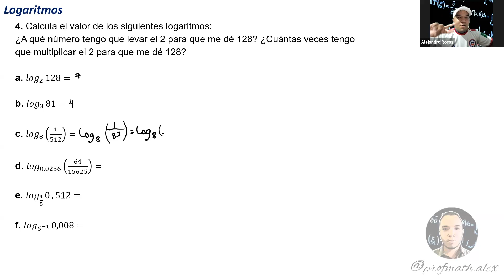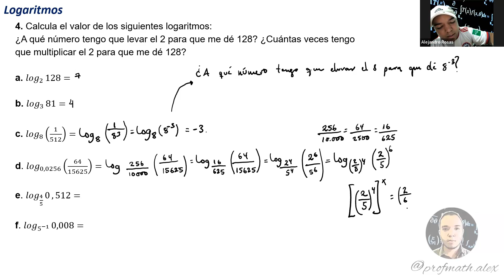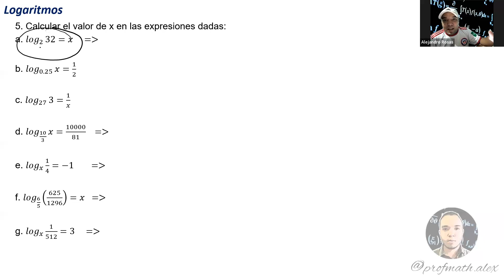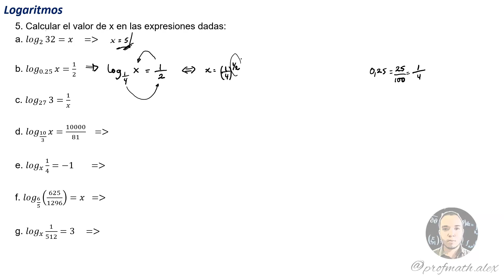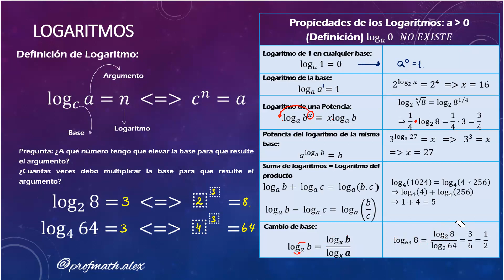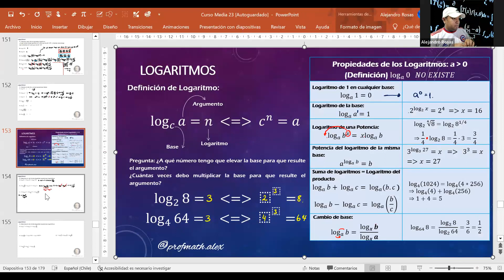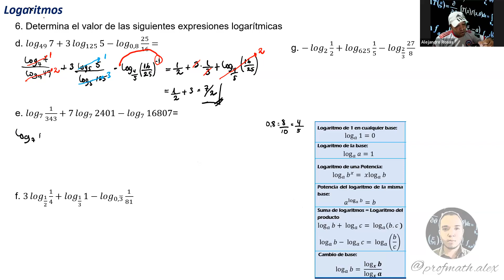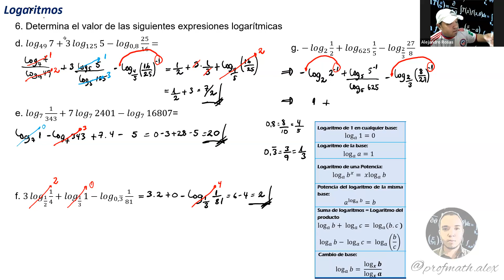Logaritmos. Definición y propiedades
Curso Matemática Media 2023
13 de Junio 2023